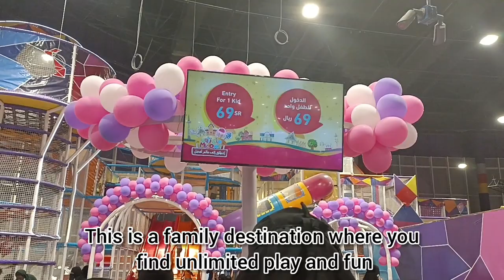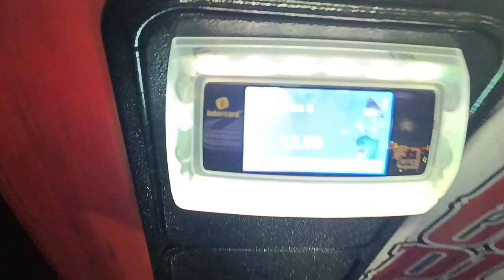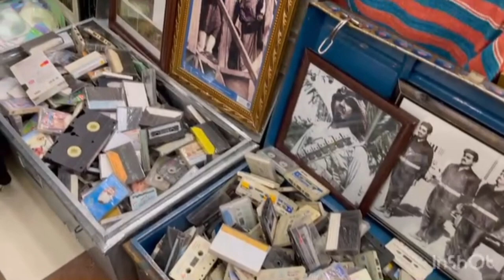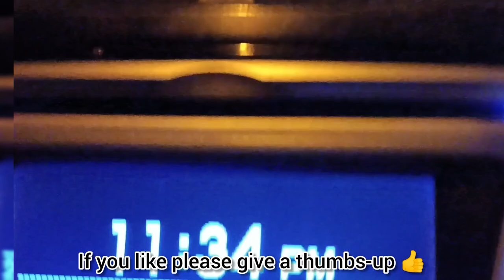Eid Al-Adha celebration in Saudi Arabia||Enjoyed alot at SafforiLand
Hi everyone .
Today I'm sharing Eid Al-Adha celebration in Saudi Arabia  with u all. Hope you like it.